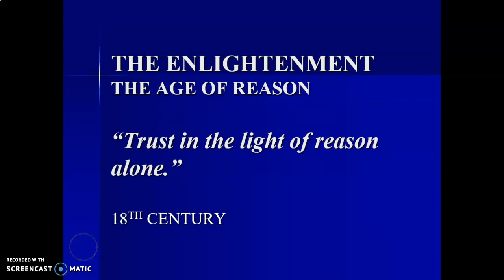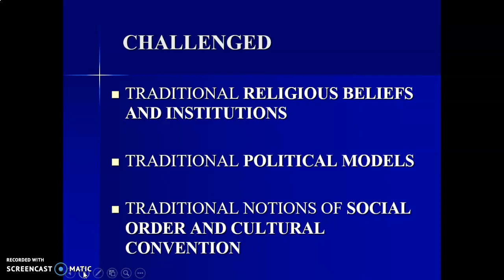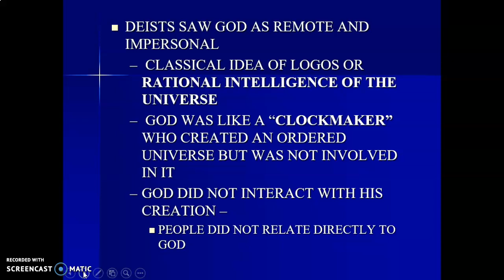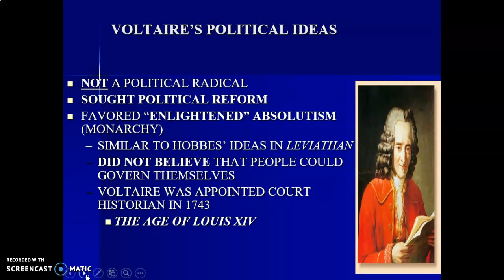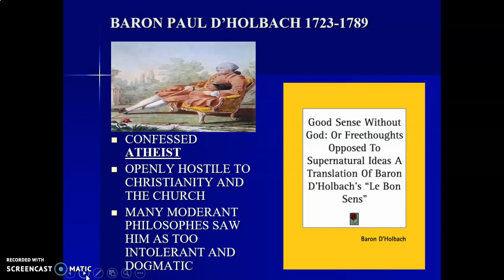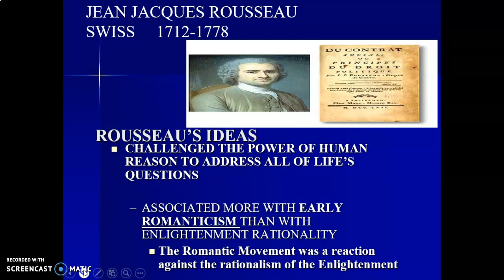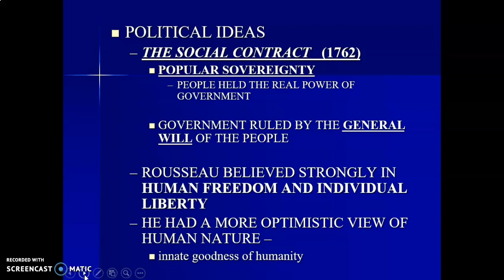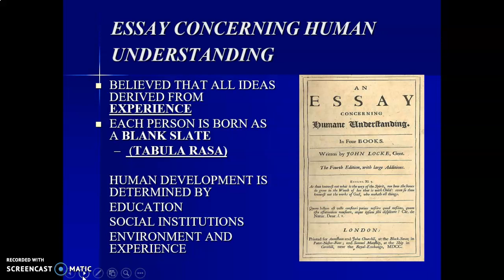The Enlightenment Part 1